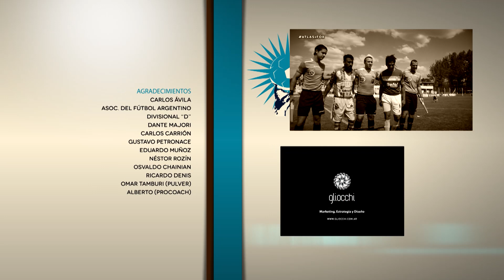Atlas, la otra pasión - En estudio - Episodio 32 Parte 4/4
Desde el estadio Ricardo Puga.
Con la participación de Maxi Ambrosio y Ricardo Cánepa.
Conducción: Diego Moranzoni.